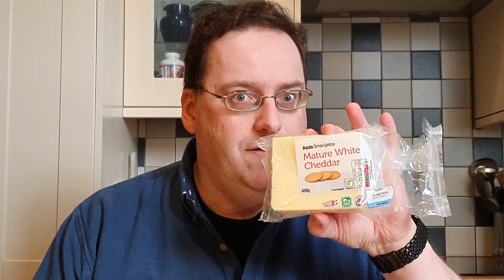Peter's Pause For Thought 24 June 2020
A thought and song thinking about food, fun and fairness from Peter Johnston, chaplain for Ferryhill Primary School. The song is "Why?" from Fischy Music. Special thanks to Emma and Katherine for actions!